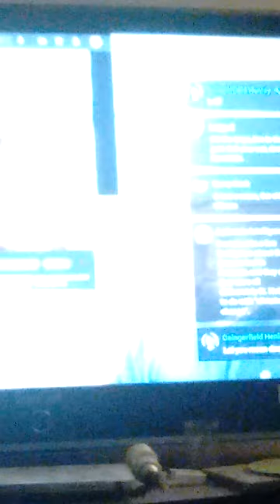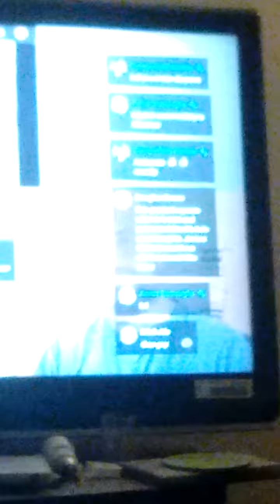primal edge health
wow I was commenting for link a long time until he talks about acended masters  and stuff can't handle what I'm saying .. maybe he is a shill I felt a strange feeling like shifting when he went and shadow banned me how can you even do that ... when Jesus said I am the way he ment be like him he is an example